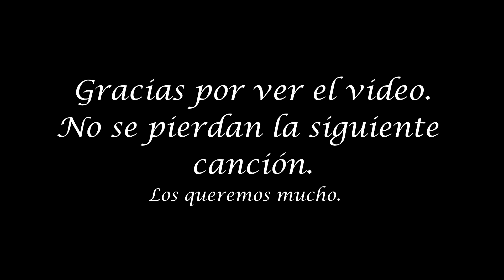La Historia Detrás De: Una Vez Más [Despierta Mi Interior]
Esta mini- serie, fue grabada el año pasado, por diferentes circunstancias no se pudieron subir. Pero, es momento de que sepan un poco de las historias de cada una de nuestras canciones de nuestro segundo álbum ¨Despierta Mi Interior¨.
Disfruten. 🖤